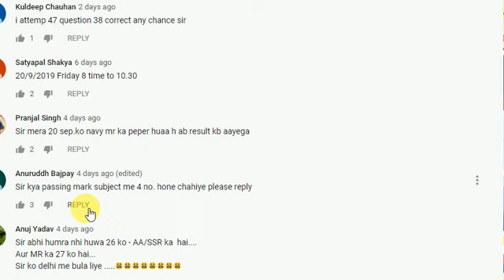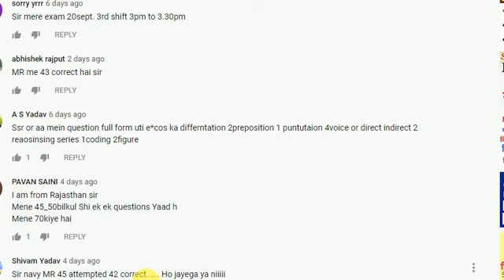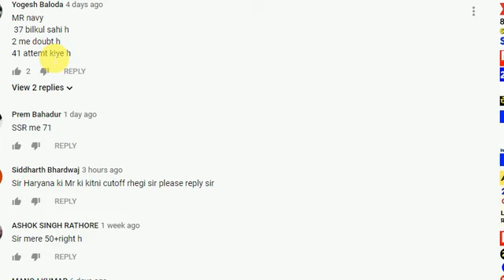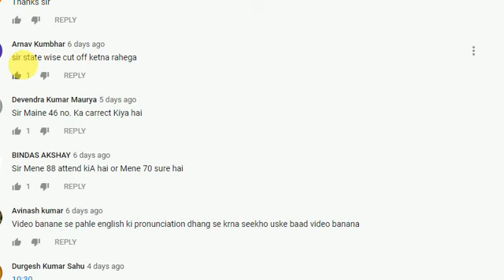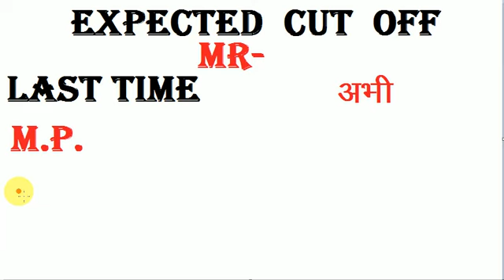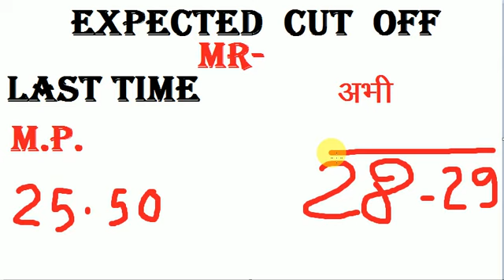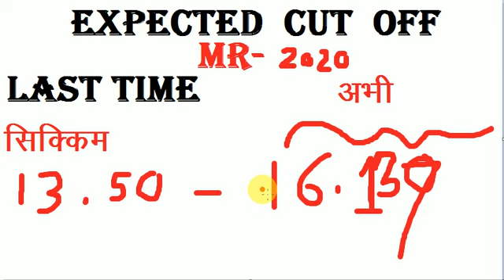INDIAN NAVY CUT FINAL CUT OFF || indian navy expected cut state wise ||indian navy mr cut off 2020